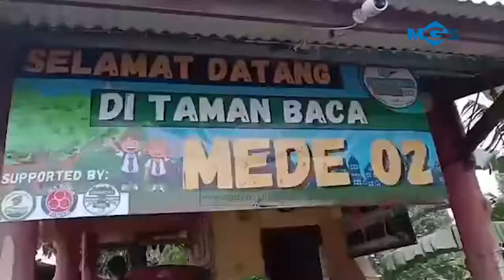AJAK WARGA NGABUBURIT DI TAMAN BACA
CHANNEL
32 UHF

ALAMAT
Gedung MGSTV

Sukabumi
Radio Megaswara
Jln Aminta Azmali No. 1
Kota Sukabumi